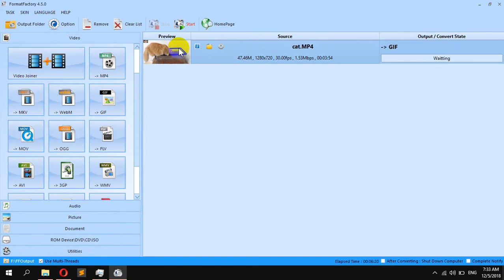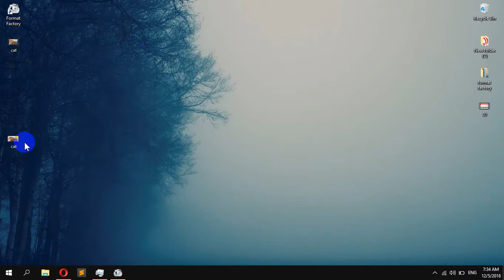How to convert MP4 to GIF using Format Factory